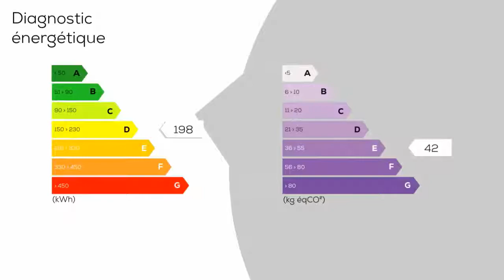A vendre propriété de deux maisons à Arthaz Pont Notre Dame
Arthaz Pont Notre Dame, belle vue pour cette propriété de deux maisons comprenant une habitation principale de 1865 de 337 m2 comprenant au rez de chaussée, une entrée avec vestiaire, cellier, un WC, un salon avec cheminée, cuisine, une chambre avec sa salle de douches et WC. Au 1er étage, 4 chambres dont une chambre servant de bureau, une salle de bains. Un grand espace de vie donnant sur une studio comprenant une grande chambre, une salle de bains avec sortie indépendante sur l'extérieur. Sous combles, un grand espace salon d'hiver. Appentis, atelier, chaufferie, local rangement. Garage avec porte motorisée. Une autre maison de 1947 de 77 m2 comprenant au rez, une cuisine, un salon avec cheminée, un WC, une salle de bains, un bureau. A l'étage, une chambre. Sous combles, une chambre, une pièce pouvant être transformée en salle de bains ou dressing. Cave, chaufferie.  Deux Abris voitures, Terrain de 2713 m2 clos et arboré Delphine PETEY Agent Commercial - Numéro RSAC : 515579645 - THONON-LES-BAINS